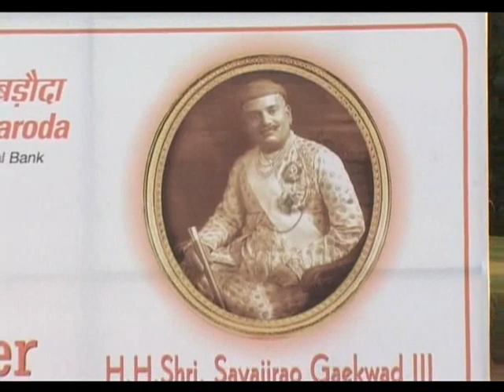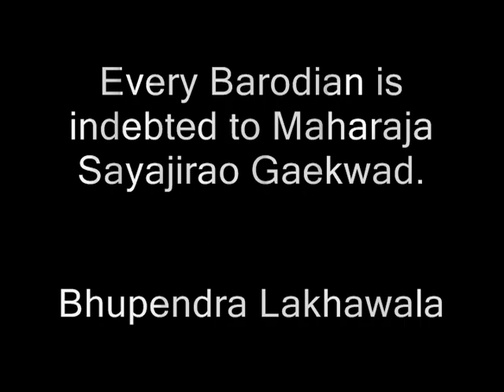Our Baroda Maharaja Sayajirao Gaekwad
A glimpse of LAXMI VILAS PALACE , Baroda.